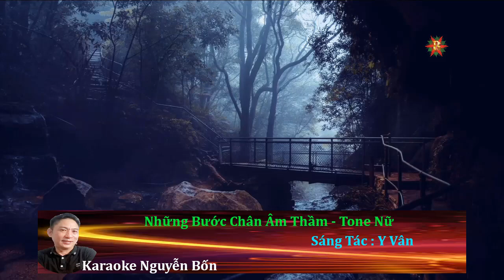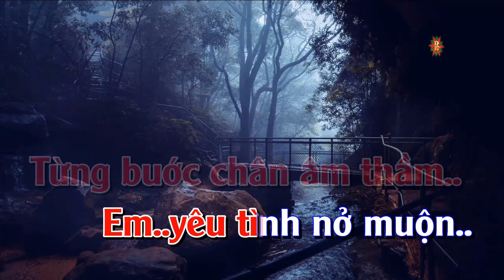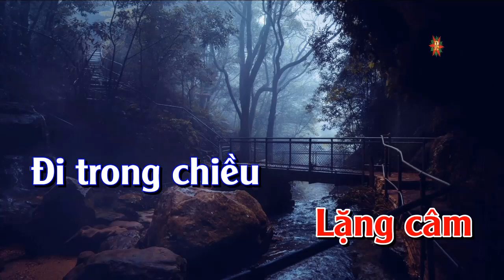Karaoke Những Bước Chân Âm Thầm Tone Nữ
Karaoke Những Bước Chân Âm Thầm Tone Nữ Gam Gm